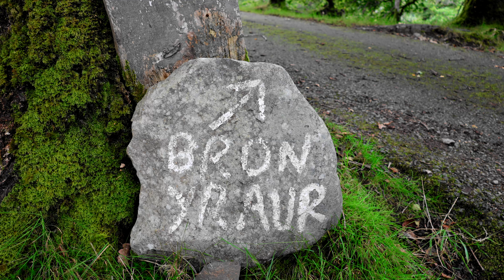Robert Barnett - Bron-Yr-Aur | Led Zeppelin Cover (Rambling Sessions)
This week I visited Wales, the land of my fathers.

When I first envisaged these 'Rambling Session' videos all those years ago, two ideas came to mind: 'Far Leys/Sketch 1' in Tanworth-In-Arden and 'Bron-Yr-Aur' in Machynlleth. To now say that I have finally done both feels like such a personal achievement!

The climb up to the cottage Jimmy Page and Robert Plant stayed in back in 1970 with the guitar and filming/recording equipment was a feat in and of itself, but the views were worth the exertion. The magic of the land was palpable, and playing this beautiful instrumental in the wilderness was a truly special moment. Seeing the cottage nestled in the Welsh countryside was reverential - I can see how it inspired Led Zeppelin to write such incredible music.

I have played 'Bron-Yr-Aur' for a number of years, and having listened to a live version from the LA Forum in 1970, I decided to add in my take of the additional harmonics section that Jimmy Page played there. If you sign up to my Patreon you will be able to access a high quality WAV download of my recording and a TAB I put together with this section included. I hope you like it!

A special thank you to Nathan Morris for helping with the mixing of this. I asked him to try his best to match the swirly feel of the original, and I think he's done a fantastic job!

Another heartfelt thanks goes to Scott and Ruth Roe - the owners of Bron-Yr-Aur. Ruth came down the hill whilst I was recording my takes by the stone and said that I was welcome to see and film the cottage from a distance. Once I arrived at the gates Scott took the time to talk to me about what life was like up there and his plans for the future. I will include some of their social links below if you are interested.

Diolch am wrando. Keep rambling on!

Technical details:
Guitar is a Martin 000-15ME. Tuning is C6: CACGCE. Recorded live on a Zoom H2n. Mixed in Pro Tools.

Filmed on a Canon R8. Edited in VEGAS Movie Studio 16 Platinum.

About Robert Barnett
Robert Barnett is a guitarist, singer, and songwriter based in Rugby, Warwickshire. Robert has received high praise for his fingerstyle guitar technique and poetic lyricism. He is the guitarist for the band Wax Rats, but still continues to be an active solo musician. Robert has just recorded his first two full-length albums of original music, with 'Afterglow' seeing a release in December 2021, and his first instrumental album 'Voiceless' hot on its heels just 3 months later in February 2022!